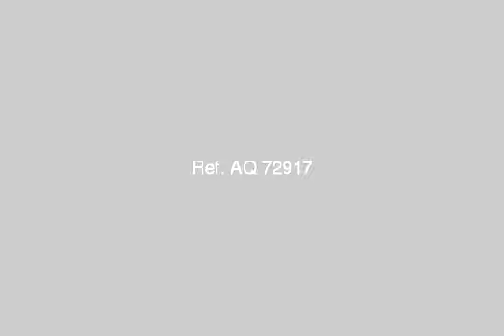Land Or Farm For Sale In El Maadi Cairo - mlseg.com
- القاهره - Egypt Real Estate |    Greater Cairo |    El Maadi |     Land For Sale